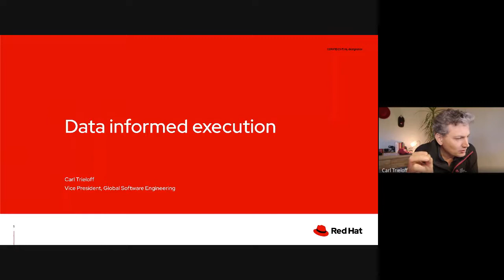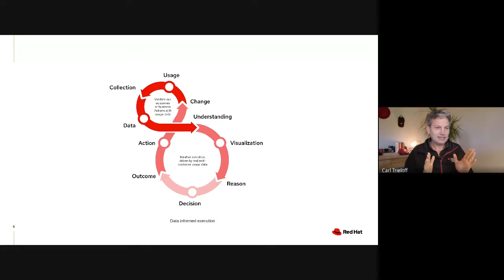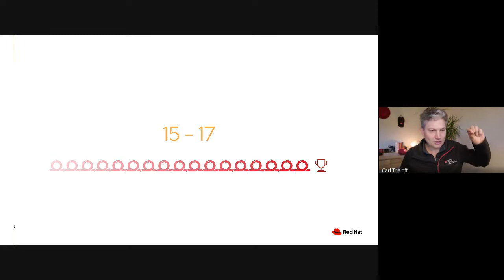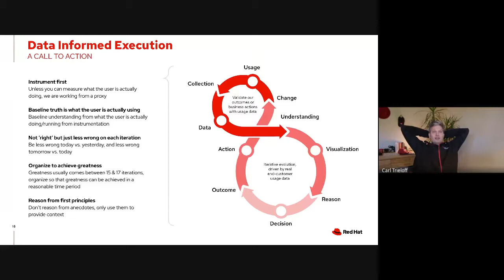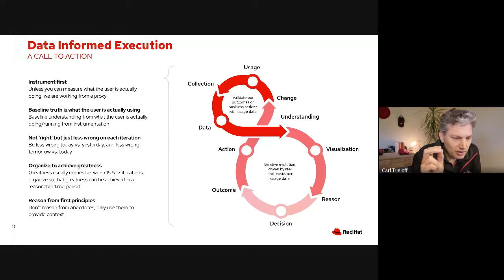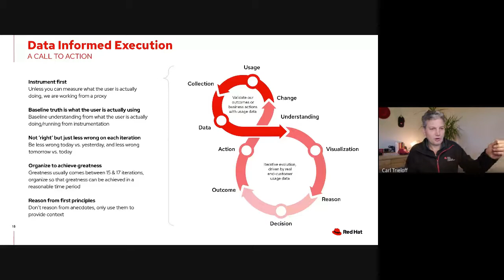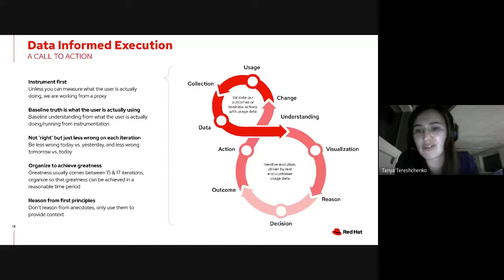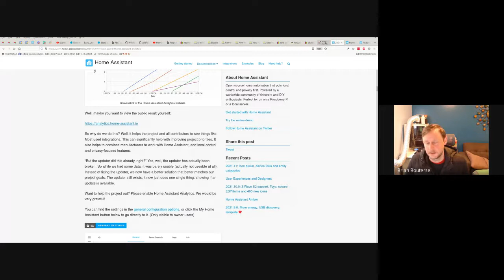Data driven execution @ PulpCon 2021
Carl Trieloff talks to the Pulp Community